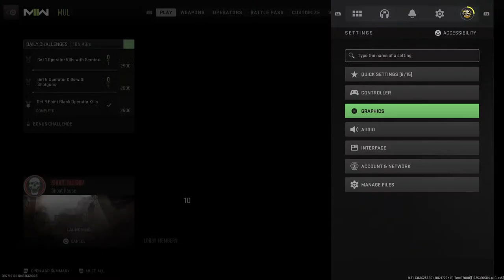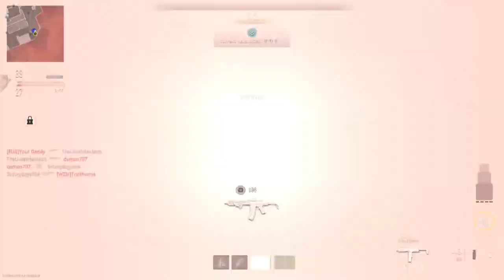call a duty modern warfare